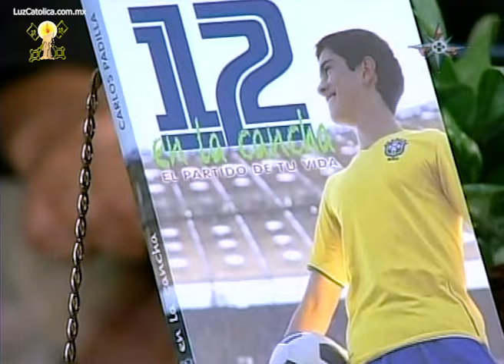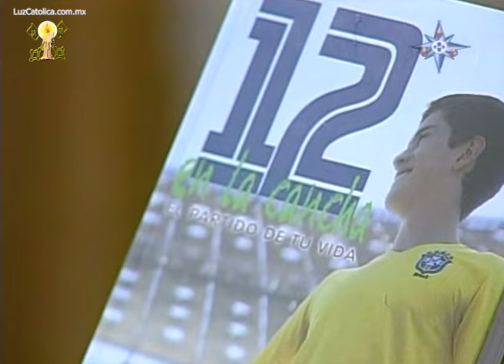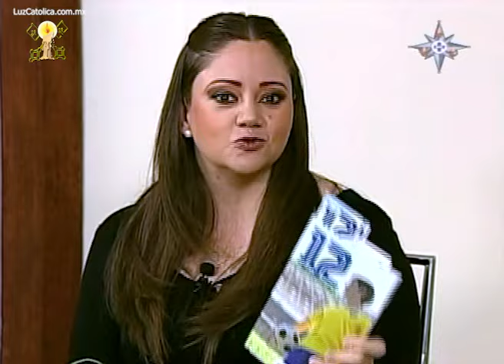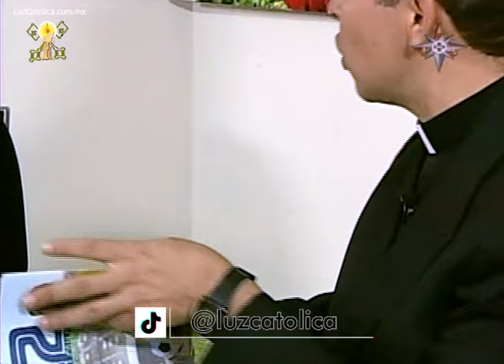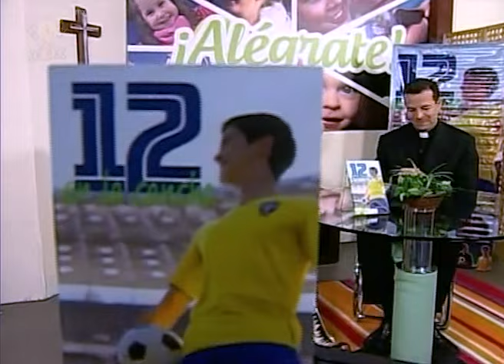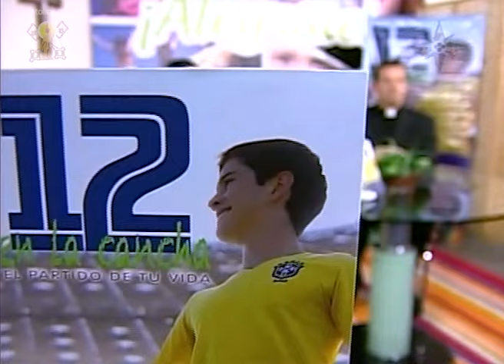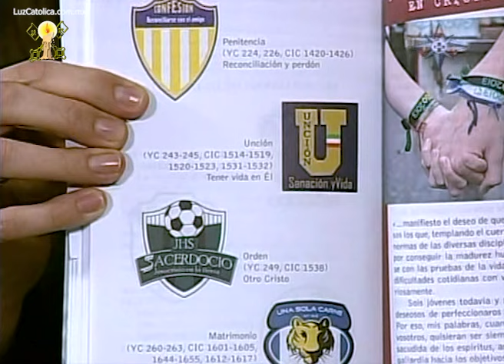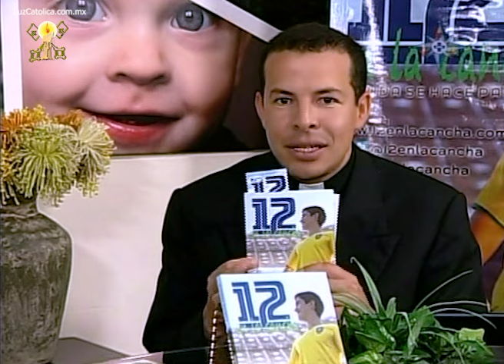Las 12 jugadas para triunfar con tu hijo - Alégrate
Haciendo una analogía con el mundo del futbol soccer el Padre Carlos Padilla escribe un libro titulado "Las 12 jugadas para triungar con tu hijo", excelente referencia a la educación de los hijos, mismo que es presentado en este episodio de "Alégrate" y teniendo a Meche Covarrubias como conductora.

Desde cómo hablar con tus hijos a la edad que tengan hasta cuando ellos empiezan a fijarse en el sexo opuesto este programa te ayudará a poder tomar deciciones más efectivas y oportunas para la crianza de tu hijos.

26/08/13